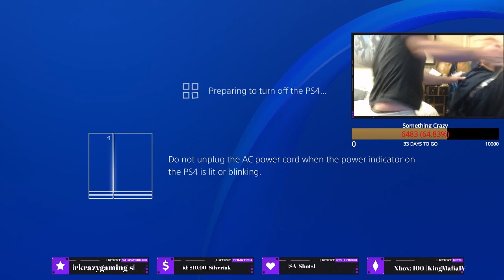PCHOOLY WARZONE ULTIMATE RAGE COMPILATION #2